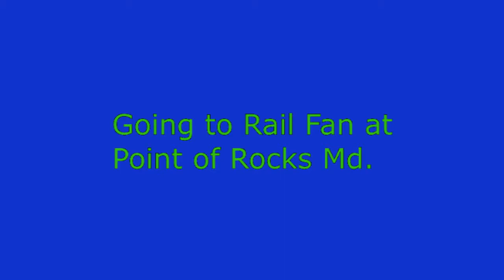Point of Rocks Maryland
Point of Rocks is along the Potomac River in Maryland.